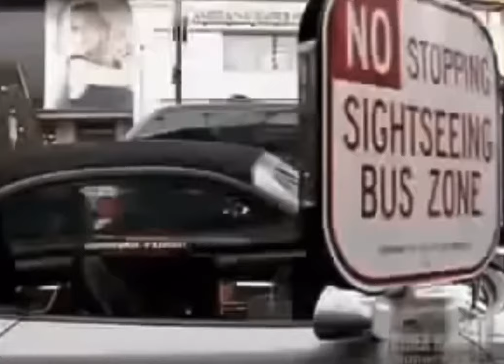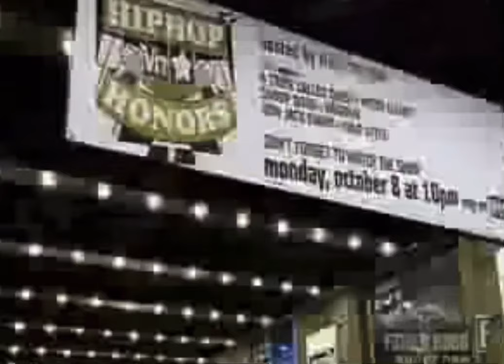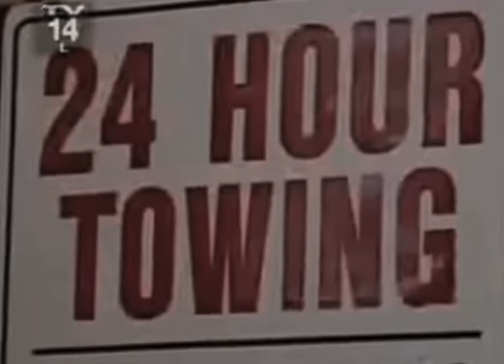Snoop Dogg’s FatherHood Episode ￼3- Season 1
Produced by our company,  created by founder David Roma & Snoop Dogg, Episode 3 takes Snoop and Shante to NY for the Hip Hop honors.   While the cat’s away,  the. Ice play.  The boys find themselves in all kinds of trouble.  Written & Directed by David Roma.